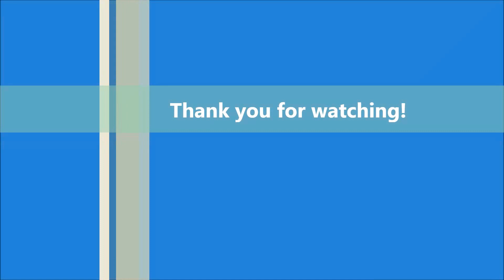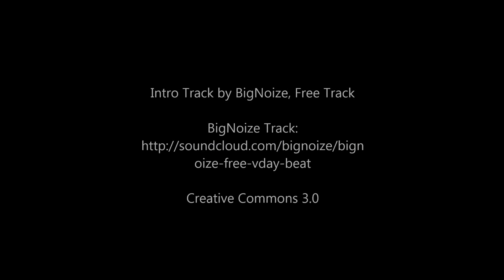The Olympic Torch Reaches Moscow.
Ed Hula from Around the Rings was on-the-scene to witness the handoff of the Olympic Torch as it arrived in Moscow.